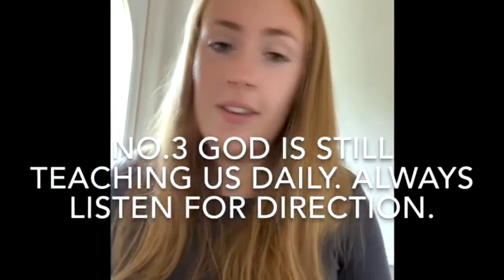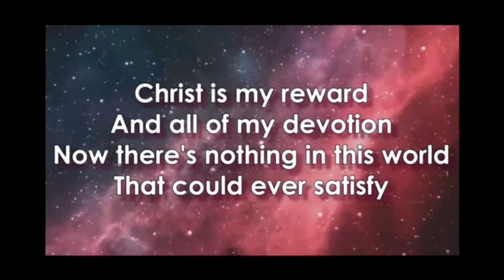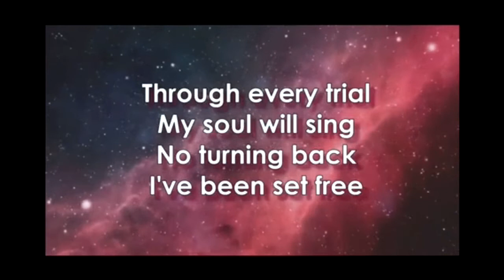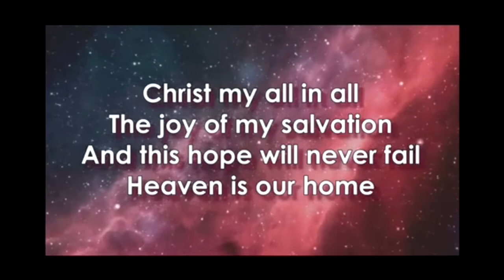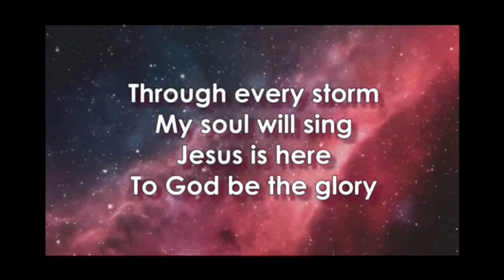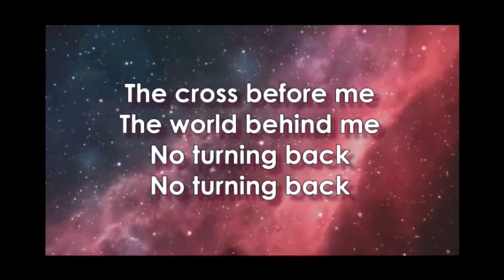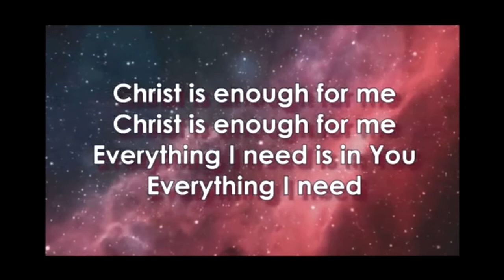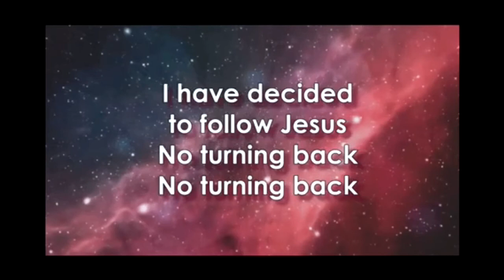No.12 Summer Devotion with Roberta Whitaker Monday 10th Aug 2020